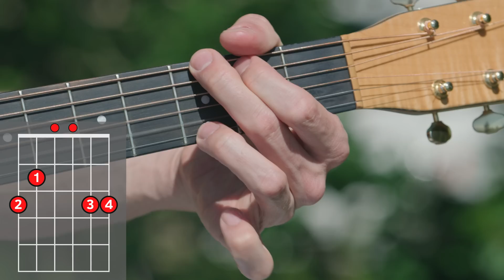Apprendre "Let It Be" à la Guitare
LE classique parmi tous les classiques, Let it be des Beatles!

- À propos de JeJoueDeLaGuitare.com -

En 2015, Mathieu Tremblay décide tout bonnement de filmer le cours gratuit qu'il donnait à ses étudiants en privé... et de le mettre sur YouTube.

Des millions de visionnement  plus tard, JeJoueDeLaGuitare.com a enseigné à plus de 200 000 guitaristes de partout dans le monde, et ne montre aucun signe de ralentissement.

Notre recette ? Des passionnés qui enseignent leur passion dans la bonne humeur... tout simplement!

CHAPITRES
00:00 - Introduction
01:10 - Les accords
02:20 - Le rythme
02:46 - Le couplet
05:40 - Refrain
07:12 - La petite descente
08:13 - Structure
08:43 - BONUS: L'aventure de la scie mécanique